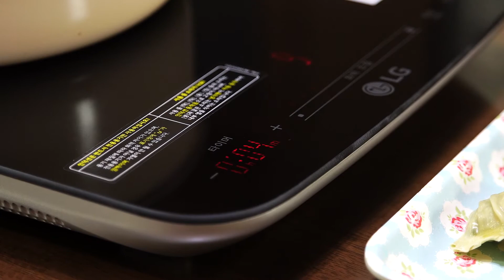밀푀유 나베, mille-feuille Nabe real home food recipe, No Japan 집에서 먹는 간편한 식당요리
Today’s recipe is Mille-Feuille Nabe, one of the most popular hot pot recipes enjoyed at home in Japan.